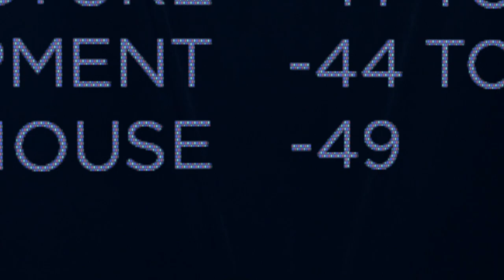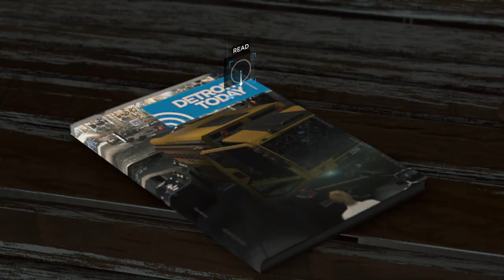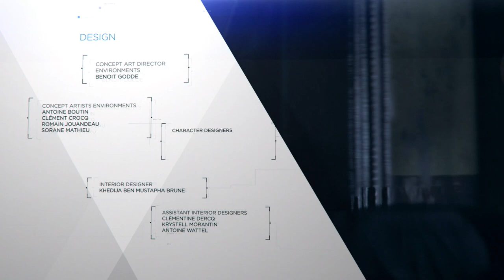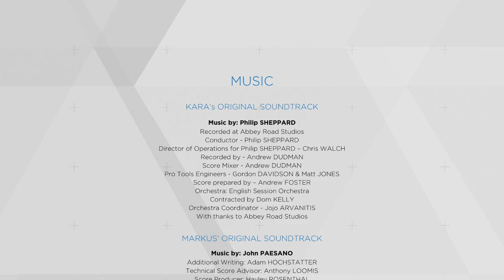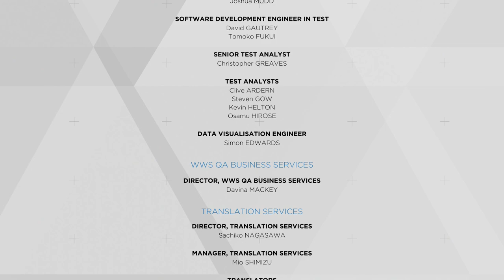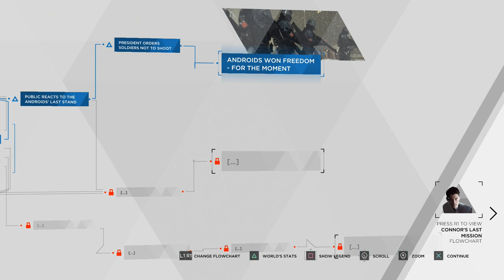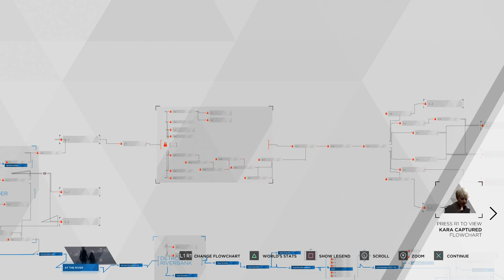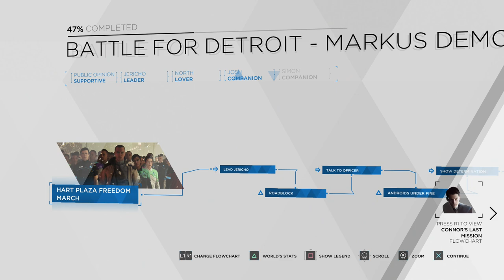Detroit: Become Human - Finale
Become free. Become safe. Become equal.